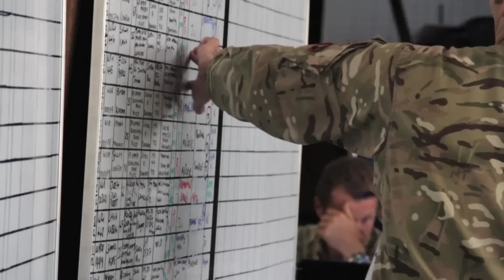This Week at the UN – 19 December 2014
This Week's top 3 news stories from the UN News Centre with video highlights of the Secretary-General’s end-of-year conference, the UN's ongoing Ebola response, and the 2015 Syria Appeal.